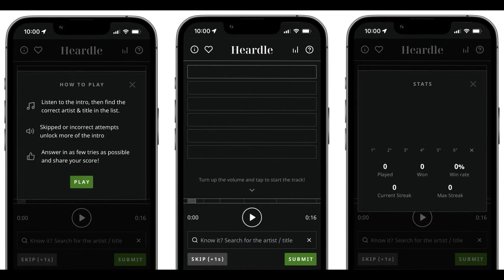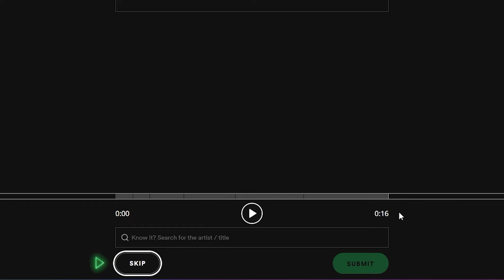How To Play Heardle? [EXPLAINED]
Wordle has taken over the gaming world by storm. We are seeing multiple variants of the game popping up all across the internet. Among them, is the musical variant of the game, Heardle, which is owned by Spotify!

Not everyone is fond of playing these games fairly. So, for those who want to find the Heardle answer for today without rubbing their heads, we have the answer for you!

Heardle is really easy to play but can be hard to overcome! Follow the steps in the video to play Heardle!

♪ Marshmallow (Prod. by Lukrembo)